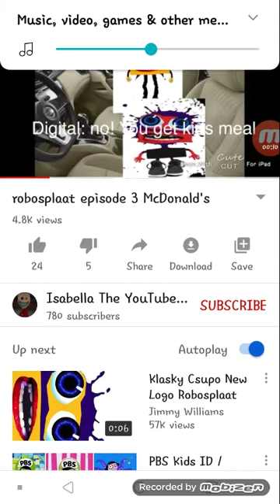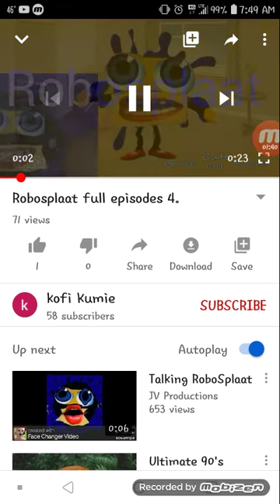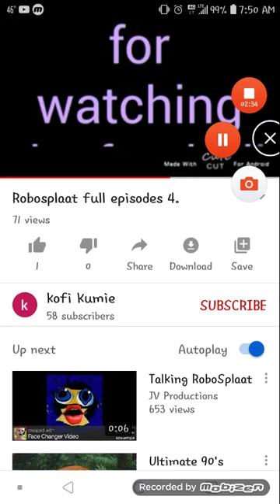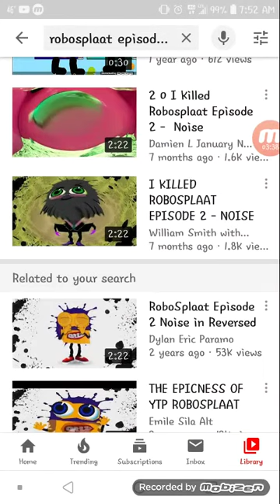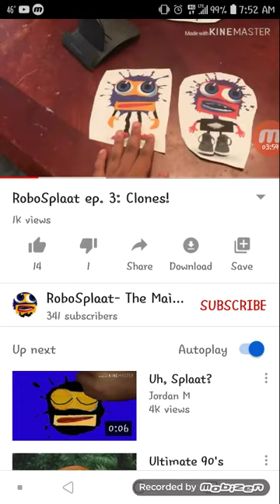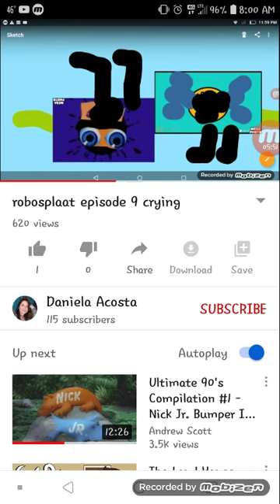Watching Parody RoboSplaat Videos